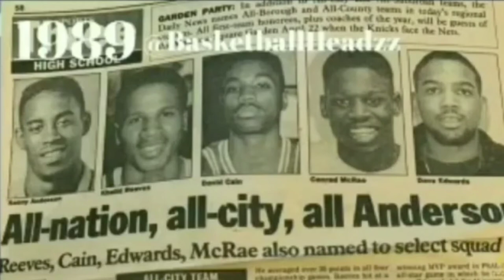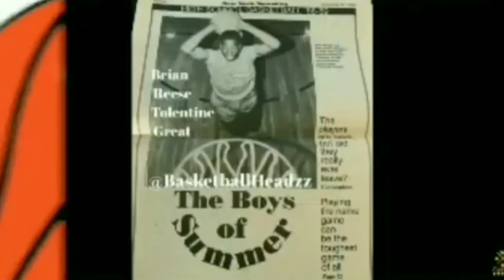Ep: 16 Pt-2 "Michael Jordan and I went Bucket 4 Bucket (LSU vs UNC) 1984': Jerry I"ce" Reynolds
NYC Legend: Jerry "Ice" Reynolds Alexander Hailton & LSU Great. Player of the Year in NYC 1981 .Ice talks about playing against Michael Jordan and going at it Bucket for Bucket iscoring 29 each but Mike came out with the win...North Carolina took the lead for good midway through the second half, quickly pulling away from the Tigers as Jordan hit two foul shots, made a rebound basket and dunked a missed shot within an 87-second span. The junior finished with a season-high 29 points in 28 minutes of play.  L.S.U.'s Reynolds Gets 29
''When a great player gets started, it's awfully hard to stop him,'' said the Tiger forward Jerry Reynolds, a graduate of Alexander Hamilton High in Brooklyn. Reynolds led his team with 29 points and 10 rebounds. Legend: Jerry "Ice" Reynolds Alexander Hailton & LSU Great. Player of the Year in NYC 1981 .Ice talks about playing with Pearl Washington, Chris Mullin and RIP Troy  in the Boston Shootout and told the fellas he was going to sleep early because he was going to dunk on Patrick Ewing ...Trusdale .Ice who was selected by the Milwaukee Bucks in the first round (22nd overall) of the 1985 NBA Draft. A 6'8" guard-forward from Louisiana State University (LSU) and Madison Area Technical College, Reynolds played in eight NBA seasons from 1985–92 until 1995–96. He played for the Bucks, Seattle SuperSonics and Orlando Magic. His best year as a pro came during the 1989–90 season as a member of the Magic, appearing in 67 games and averaging 12.8 points, 4.8 rebounds, and 1.39 steals per game.